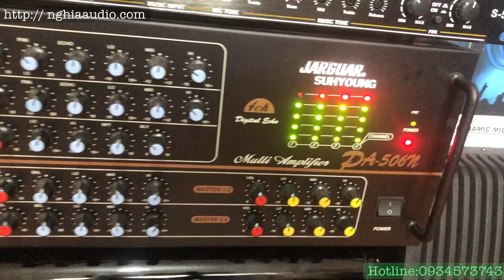Bộ dàn âm thanh ,nghe nhạc,karaoke , Loa BMB 455,Amply 506N Giá rẻ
Bộ dàn âm thanh ,nghe nhạc,karaoke , Loa BMB 455,Amply 506N , Vang cơ PS S500 , chống hú cổng quang ,Giá rẻ
Dành cho anh em đam mê âm thanh cực kỳ chất lượng giá siêu tốt cho anh em ,
Bộ Karaoke bao gồm:
Loa BMB 455 bass 25 (2tr5)
Amply Jarguar PA 506N (3tr5)
Vang cơ PS S500 cổng quang chống hú (2tr5)
Micro liền dây 688 (350K)
Loa Sup Bose AM 1200 (2tr2)
Tổng 11tr
KM cho anh em CHỉ còn 10tr CHo anh em lấy trọn bộ nhé